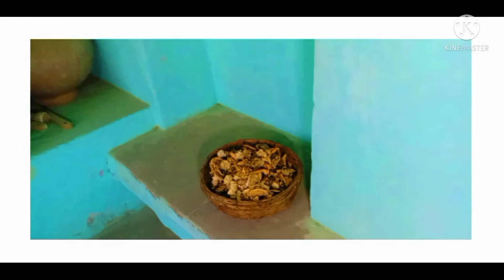मेरा बचपन यहां बीता !! I love you Rajasthan 😘😘rajasthani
S K Marwadi Vlog 😀

vlog
first vlog
first vlog viral kaise karan

my first vlog sourav Joshi